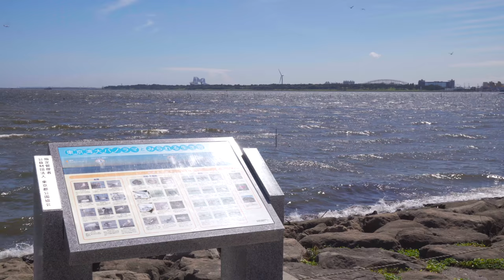Arrival of SEL1670Z 始動SEL1670Z 夏の葛西臨海公園 α6500 4K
先月13日にSEL1670Z（カール・ツァイス Eマウントレンズ）を
買ってはいましたが、なかなか撮影に出かけることができず、
どこで最初に撮影をするか躊躇逡巡を繰り返し、結局今に至りました。（7月10日撮影）
もう三年近く訪れていない葛西臨海公園を最初の撮影地に選びました。
実は中の水族館、葛西臨海水族園には今回初めて入りますが、大変良いところで、撮影も楽しかったです。（フラッシュを使うのは厳禁です）
撮影前にイメージセンサーに誇りがあるのに気がつかず、左側にそれがうっすら写り込んでいますが、これには家に帰ってから気がつき、実に後悔しました。（あとで簡単に掃除はできました）
割と撮影が好調だったのでこれだけが本当に悔やまれます。
良い撮影テストができました。

I bought SEL1670Z Carl Zeiss E mount lens in June 13th
but I could not have tried it for long since then.
I could not decide where to do the first shooting of this lens
and finally I did in Kasai Seaside Park.
I visited this park about three years before last time
so it is good for me to test this new lens in the park.
I had wanted to enter the aquarium called Tokyo Sea Life Park
for long, it was so wonderful and really fun to shoot lives in the water.
I did not notice dusts on the image sensor and did not remove
them so you can see them lefthand in the frames.
I felt strong regret about this but I could remove them after going back home.
I think I will get clear images next time of shooting with this lens.

BGM The legend of heroes